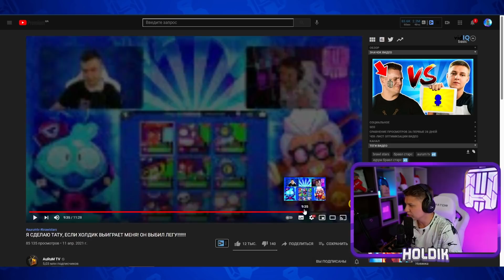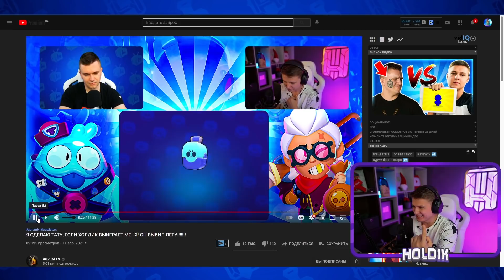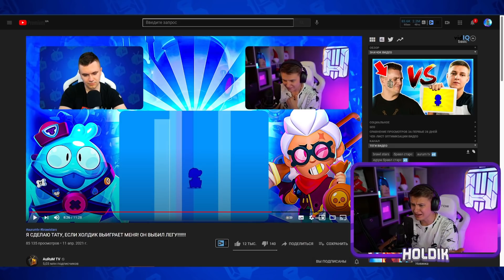ПРИВЕТ, ЭТО ХОЛДИК👋